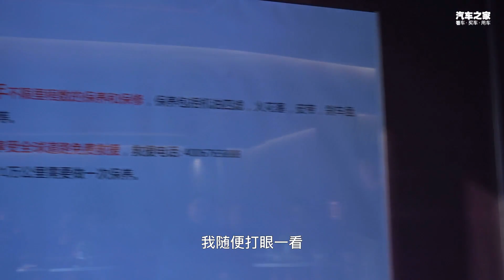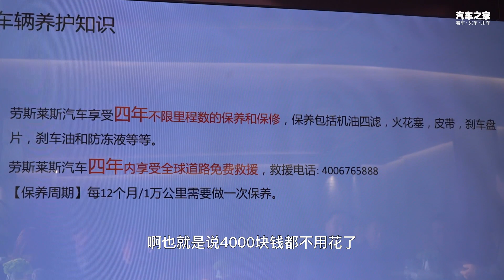免费？！劳斯莱斯保养费用大揭秘！